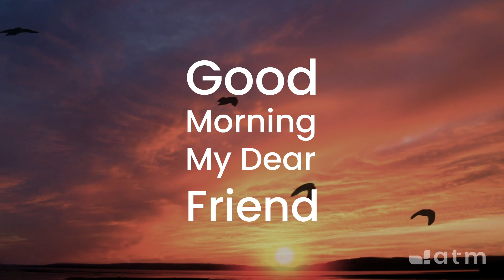Good Morning My Dear Friend #933 - December 18, 2023